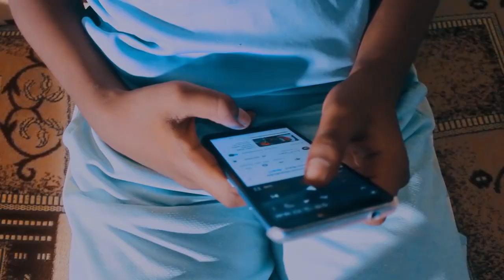G.S.P Team - Ntuhabuke (Official Music Video)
Ntuhabuke - G.S.P Team (Official Video)  producer : Dj hot mix & director : Mk Entertainment pictures